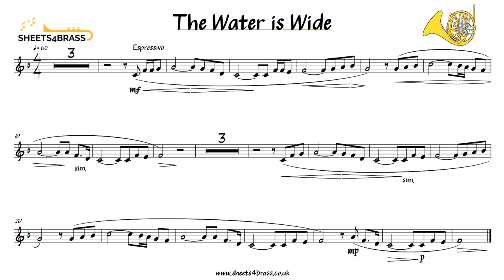The Water is Wide - French Horn Play Along with Sheet Music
French horn version of popular song 'The Water is Wide'. With sheet music and Play Along track.

This is a performance backing track where the instrument can be heard quietly in the background. Suitable for any instrument in the key of F.